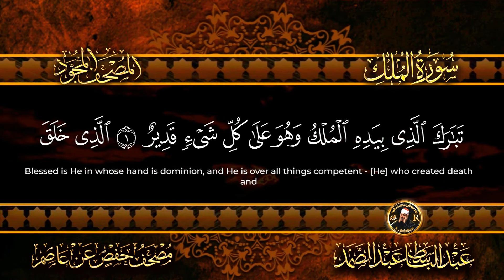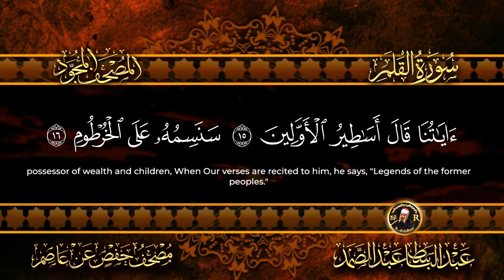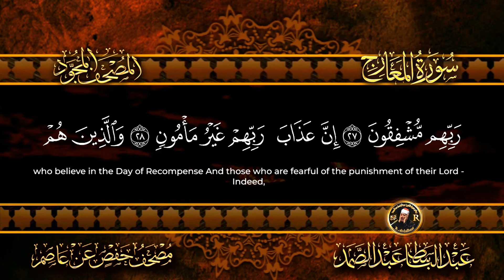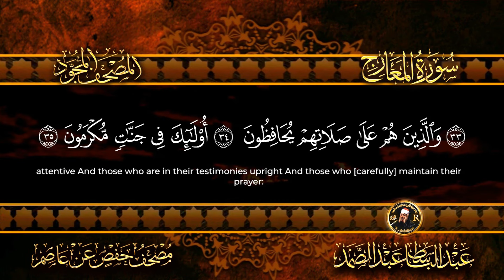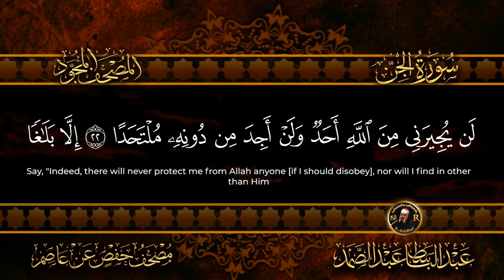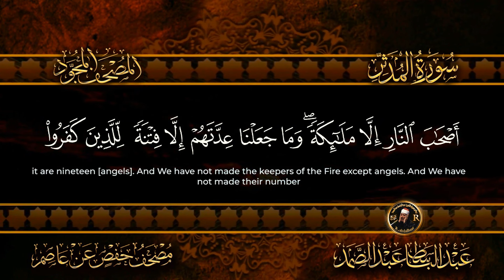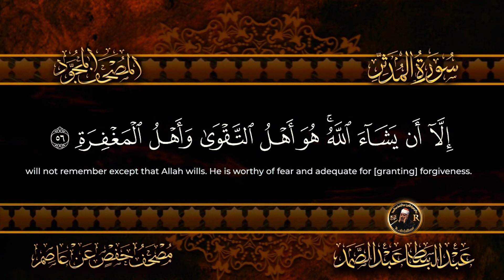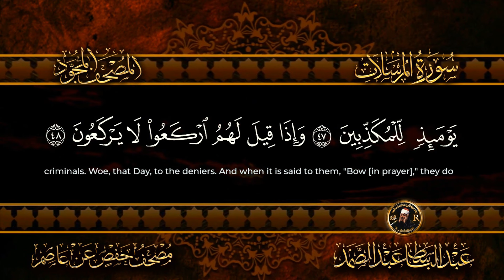جزء تبارك - الملك & القلم &الحاقة & المعارج& نوح & الجن & المزمل& المدثر& القيامة &الانسان&المرسلات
جزء تبارك للشيخ عبد الباسط عبد الصمد  - الملك & القلم &الحاقة & المعارج& نوح & الجن & المزمل& المدثر& القيامة &الانسان&المرسلات
المصحف المجود